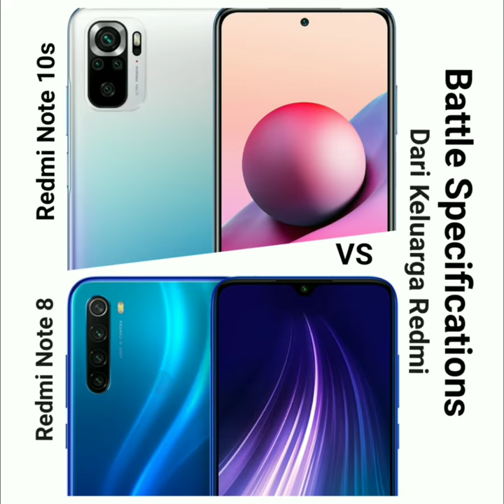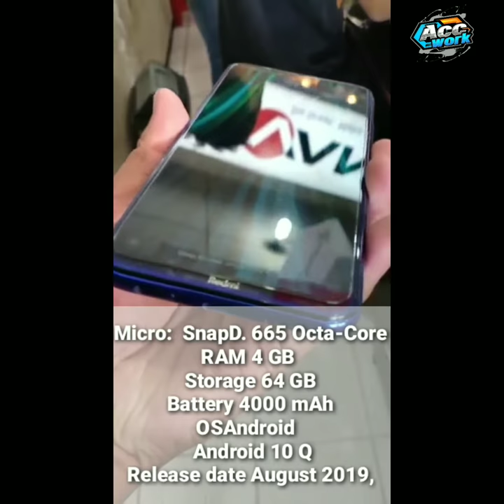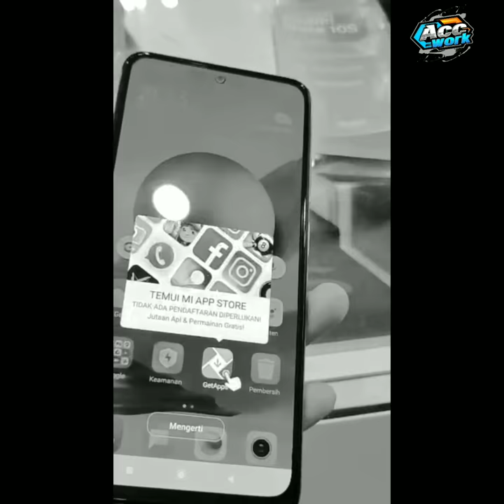Redmi Note 10s VS Redmi Note 8, Which One Is Superior??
Battle Specs note 10s 2021 vs note 8 2019